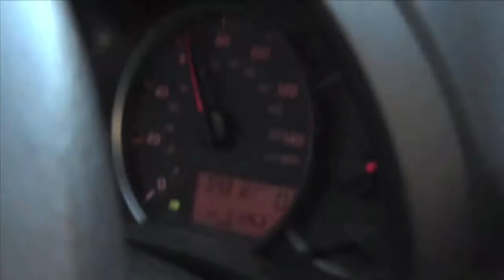BullyWest "Sundown Comedown" (Acoustic)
Live acoustic video of BullyWest's "Sundown Comedown", played in a random alley in Medford, OR while we were on tour.

Filmed by Jesse Gale, Manny Velez, Shane DeLea, Bernt Strom and Fox Fisher.